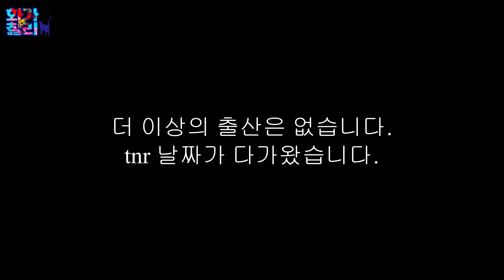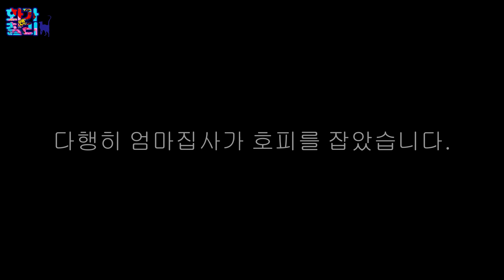고양아! 난 너의 주인이 아니야~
고양이가 갑자기 친한척해요. 이유는 알 수 없지만. ,
 * 호피는 제 영상에 등장했던 햇살, 구름, 달, 별이의 어미 고양이입니다.
 * 호피는 마당냥이와 길고양이의 경계에 있습니다.